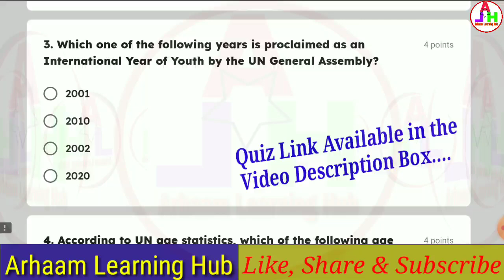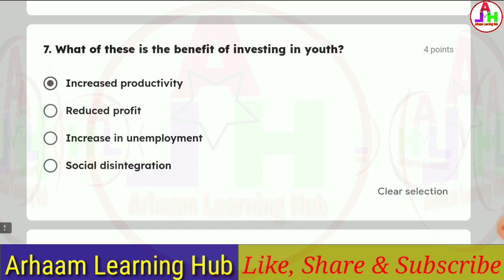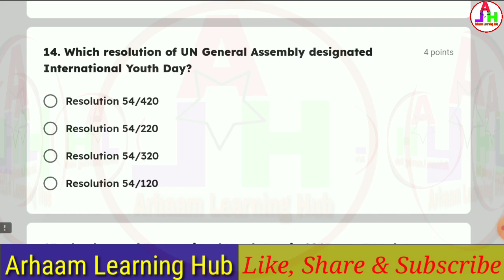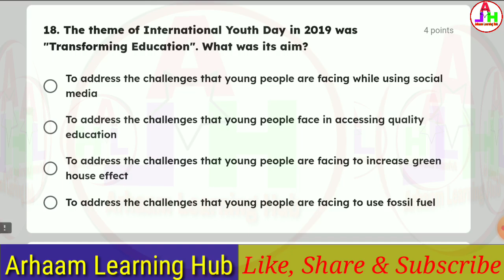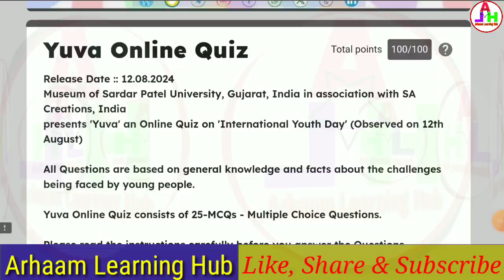International Youth Day Quiz | Yuva Online Quiz | Online Quiz Certificate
Yuva Online Quiz
Museum of Sardar Patel University, Gujarat, India in association with SA Creations, India
presents 'Yuva' an Online Quiz on 'International Youth Day' (Observed on 12th August)

All Questions are based on general knowledge and facts about the challenges being faced by young people.

Yuva Online Quiz consists of 25-MCQs - Multiple Choice Questions.

Please read the instructions carefully before you answer the Questions.

You will need to choose correct one from the given options.

Each question carries 4 points.

EVERY PARTICIPANT will receive an E-Certificate on email.

After submission of the Quiz, you will get your score instantly on screen by clicking the button "View Score".

This is a purely fun-learn activity and If you wish, You can participate multiple time by using the same link to improve your score.

The best practice would be to take a [screenshot] of your score and share proudly on your social media accounts .

Quiz Link